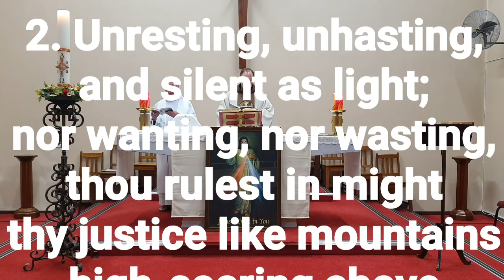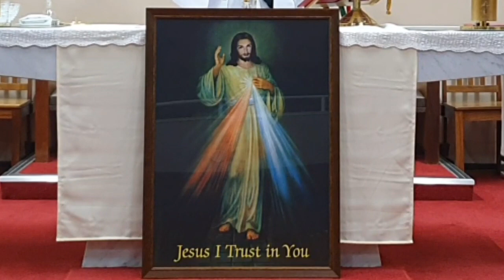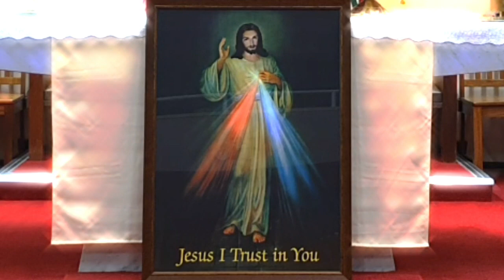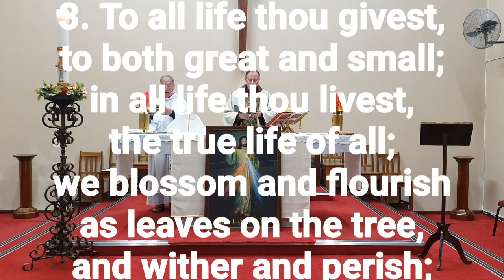Holy Mass for St Felix of Cantalice